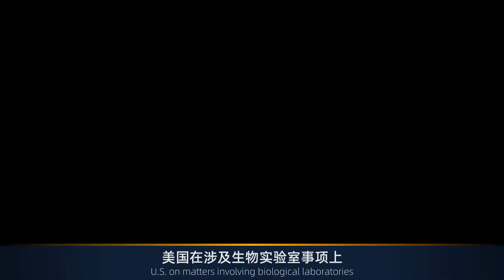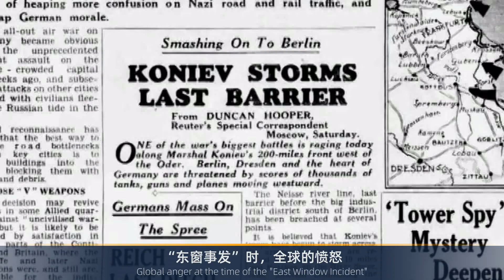中国要求组团入美调查德堡！美方敢开放国门吗，赵立坚对美四连击